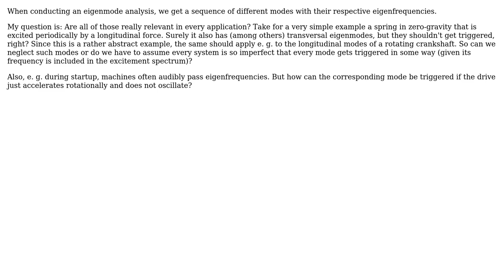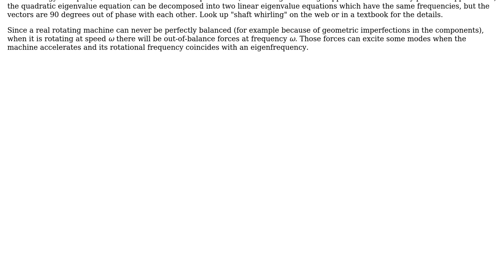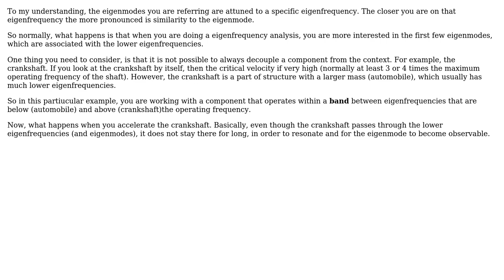Triggering of eigenmodes (2 Solutions!!)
Triggering of eigenmodes

With thanks & praise to God, and with thanks to the many people who have made this project possible! | Content (except music & images) licensed under CC BY-SA | Music | Images & others | With thanks to user NMech user Mahendra Gunawardena user chicken_game user alephzero and the Stack Exchange Network Trademarks are property of their respective owners. You are responsible for your own actions.